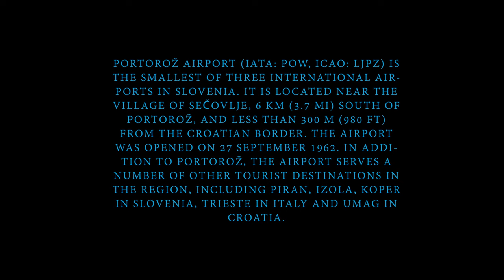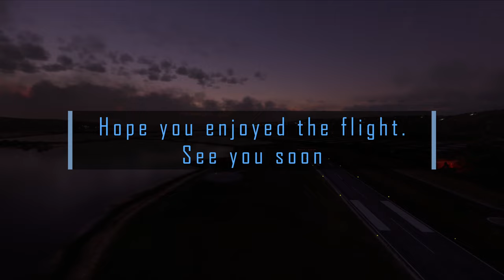Ljubljana to Portorož, By Fly/With/Me | MSFS 2020 | Cinematic Video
Inspired by thousand simmers around the globe and their excellent videos, I am proud to share with you my first try in short video of late afternoon flight from Ljubljana to Portorož (Slovenia). It took time to encourage myself to start and I am aware of flaws and mistakes, which I intent to eliminate in the future. Please, enjoy the flight.

Special thanks to Laurie (Doering at AVSIM), who gave me inspiration and necessary instructions as well as useful ideas.

Flight was performed in MSFS 2020, recorded with Sky Dolly, screen captured with Action! and video edited with DaVinci Resolve 18.